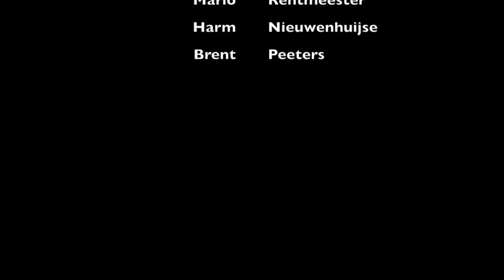Intro filmpje wielerronde Nieuw & St Joosland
Jos vd Vleuten Memorial (Nieuw & St Joosland)